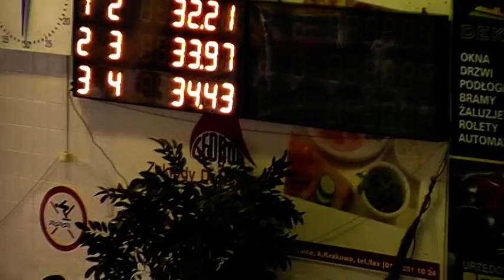Ola Prażmowska i Otylia Jędrzejczak